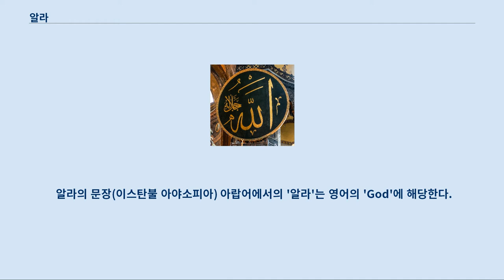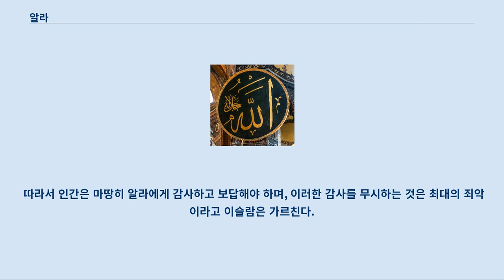알라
몰타의 도시에 대해서는 알라 (몰타) 문서를 참조하십시오. 알라(الله, Allāh)는 신을 의미하는 아랍어 호칭이다.
 아랍어 사용자들은 유대교, 기독교 등 종교에 관계 없이 신을 지칭할 때 알라를 사용한다.
 한국어에서 사용되는 하나님과 같은 표현으로, 이슬람에서 「꾸란」을 읽고 기도인 살라트에서 사용하는 언어는 아랍어이므로 신을 지칭할 때 알라라는 표현을 사용하나 일반 회화와 주해서에서는 하나님이라는 표현을 구분하지 않는다.
 이슬람은 기독교인들과 유대인들이 믿는 신은 이슬람에서 말하는 신과 다르지 않은 존재라고 본다.
 '알라'의 표기(الله, Allāh)는 '신'을 뜻하는 '일라후'(إله, ilāh) 에 아랍어의 정관사 '알'(ال, al)이 부가된 '알 일라후'(الإله)의 단축형 또는 발음이 변이된 형태. 유대교에서는 신을 '엘로힘', '엘'로 부르나, 이는 아람어, 히브리어, 아랍어가 셈족에 속하는 가까운 언어들이기 때문이다.
 이슬람 서법으로 쓴 알라 이슬람의 개조 무함마드는, 신(알라)으로부터 파견된 대천사 지브릴(가브리엘)에서 신에 불림받았음을 아랍어로 후세에 남긴 사도이며, 최후이자 최대의 예언자로 받들여진다.
 무함마드는 어디까지나 신이 창조한 피조물인 인간을 위해 인간 중에서 불림받았음에 지나지 않으며, 이슬람에서의 신(알라)은 '단 한분이시며 영원하시며 성자와 성부도 두지 않았으며 그분과 대등한 것 세상에 없다'고 믿어진다.
 즉 시간과 공간을 초월한 절대고유의 존재이며, 기독교 신학의 예수 그리스도의 개념 처럼, 무함마드를 '신의 아들'로 보는 신앙적, 신학적 개념은 없다.
 알라는 전지전능한 유일한 존재로, 모든 것으로 초월하며, 눈이 없어도 보며, 귀가 없어도 들으며, 입이 없어도 말하는 존재로 규정하며, 알라를 의미하는 그림이나 조각 등을 남기는 게 불가능하다고 여긴다.
 이슬람에서 특정 이미지를 사용하는 예배를 우상숭배로 취급하여 완전부정하는 게 여기서 근거한다.
 이슬람은, 이전에 있었던 유대교, 기독교를 보완하는 신의 가르침으로서 이슬람의 존재를 규정하기 때문에, 이슬람에서의 신(알라)는 유대교 및 기독교의 야훼를 지칭한다.
 알라는 6일만에 천지를 창조했으며, 언젠가 최후의 날에 전 인류를 죽음에서 부활시켜, 최후의 심판을 관장한다고 믿는다.
 한편, 모든 것을 관장하는 전능의 신이 휴식을 할 이유가 없다고 생각하여, 천지창조의 6일 후에 신이 휴식을 취했다는 부분은 부정하는 점이 다르다.
 이는, 이슬람이 유대교나 기독교를 같은 계시를 공유하는 종교로서 존중하면서도, 이들의 교리는 인위적으로 바뀌었다고 보는 관점의 한 예이다.
 꾸란이 현재의 형태가 된 것은 무하마드의 사후이나, 무슬림은 신이 파견한 대천사 가브리엘로부터, 무함마드에게 말하게 한 내용이 현재의 꾸란으로 완전히 재현되었다고 믿는다.
 알라의 문장(이스탄불 아야소피아) 아랍어에서의 '알라'는 영어의 'God'에 해당한다.
 이렇듯 아브라함계 일신교에 속한다고 일컬어지는 유대교, 기독교, 이슬람교의 '유일 절대신'을 지칭한다.
 참고로 아랍권의 성경에서는 야훼를 '알라(후)'로 기록한다.
 예를 들어, 동방정교회의 안티오키아 총대주교청, 아시리아 동방교회(네스토리우스파), 시리아 정교회 (비 칼케돈파)에서는 창조주를 '알라후'로 번역하고 있다.
 그러나 말레이시아에서는 이슬람교 이외가 이를 사용하는 것이 제한되어 있어, 말레이시아의 가톨릭계 신문 '헤럴드'에서 '알라'라고 기술한 내용을 정부에서 사용금지 명령이 떨어지기도 했다.
 이 사용금지명령은, 한때는 말레이시아 고등재판소에 의해 취소되어, 사용이 허용되기도 했으나, 2013년 10월 14일, 말레이시아 상소재판소에 의해 파기되어, 이슬람교도가 아닌 자가 신을 나타내는 용어로 '알라'를 쓰는 것이 금지 확정되었다.
 이슬람에서 정의하는 알라의 속성...